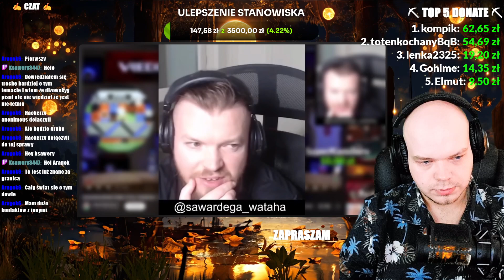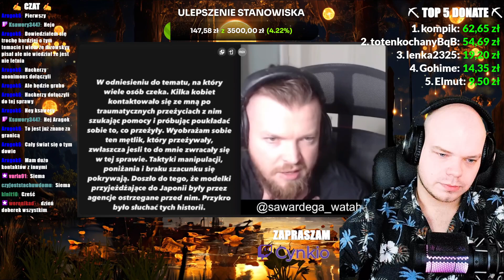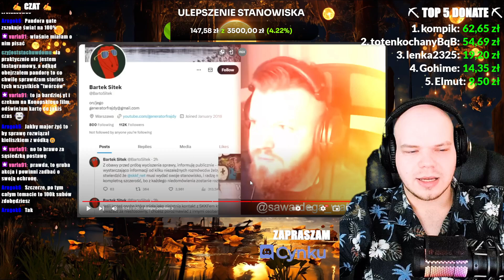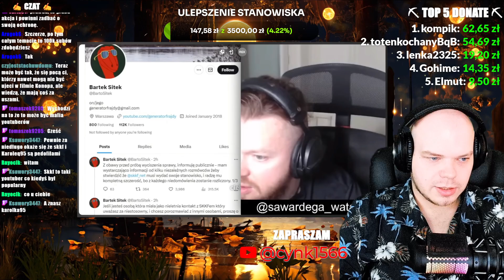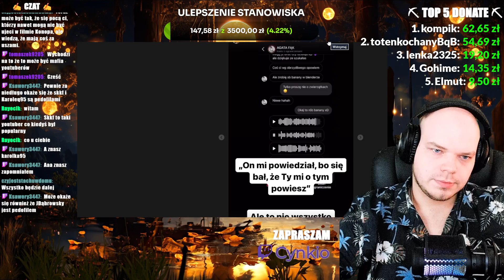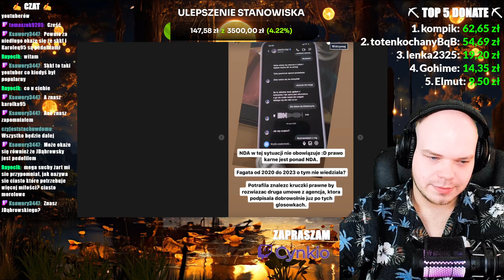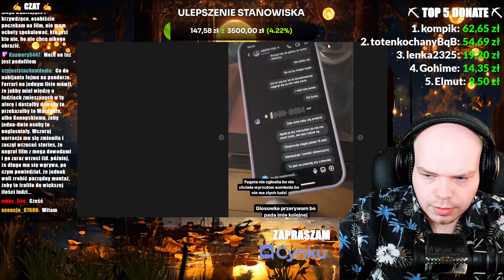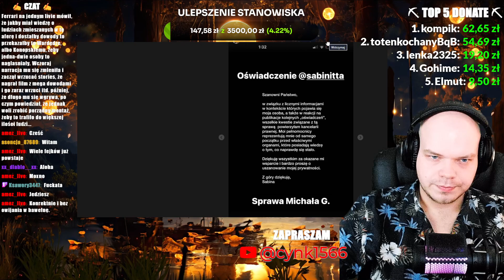Cynk Ogląda: Wardęga wyjaśnia FAGATĘ